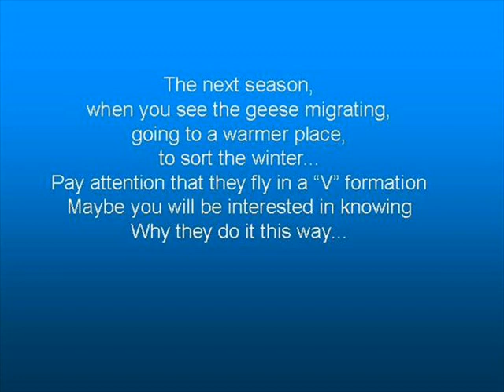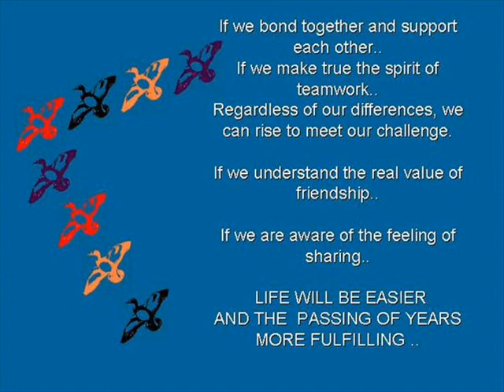Wisdom of Teamwork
Learn how to be a good spouse / good team member / good business partner THROUGH Geese reflection. What a meaningful video. From Crest Academy (BACA)

Hitter Yew, Hilter Yew ,  Sylvester Fan, pengasas BACA,